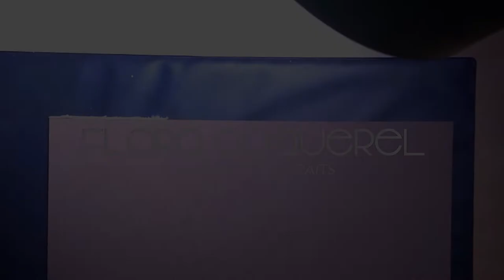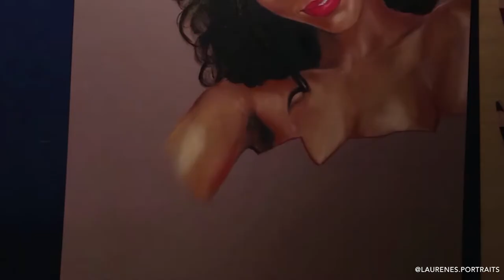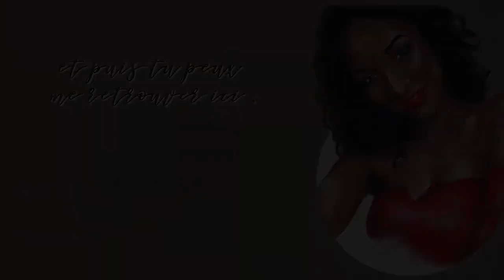Flora Coquerel | SPEED DRAWING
Je pense que cette vidéo sera la dernière de l'année 2017, et c'est un speed drawing de mon portrait de Flora Coquerel (Miss France 2014).

Comme vous pouvez le voir au milieu de la vidéo, j'ai changé ma façon de faire les cheveux, car la première technique ne me plaisait pas aha !
J'espère que ce portrait vous plaira 💜
Temps de réalisation : environ 6 heures.

N'hésitez pas à faire voyager cette vidéo au travers de vos partages !
Et puis je vous souhaite de très belles fêtes de fin d'année💜

Je monte avec Adobe Premiere Pro CC sur Mac.

N'hésitez pas à me donner votre avis, à bientôt !💜